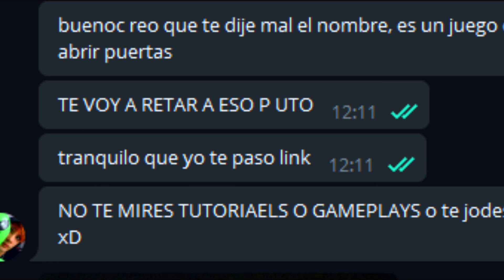EL JUEGO PSICOLÓGICO DE LAS PUERTAS - RETO EXTREMO A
Como ya sabéis soy un viciado a los juegos, y suelo jugar a de todo. Juegos de miedo, de misterio, puzzles, de humor... hay variedad siempre.

►¡Más gameplays del tio Nico Core!